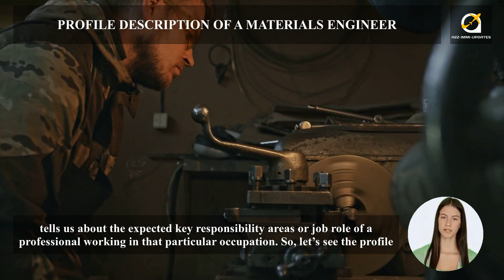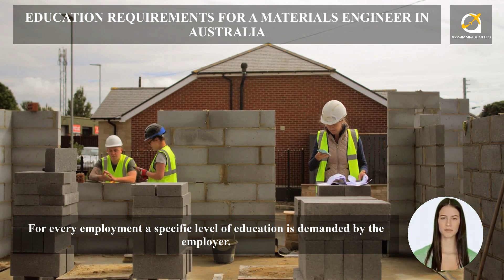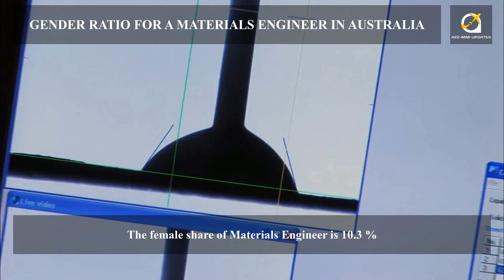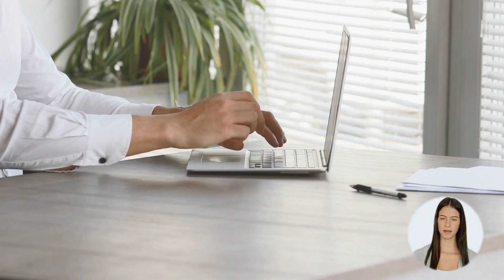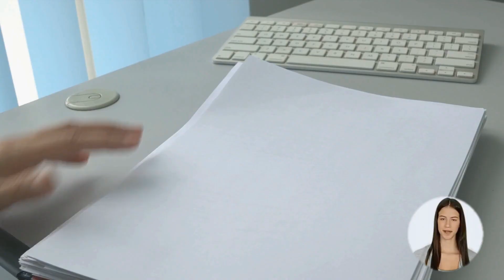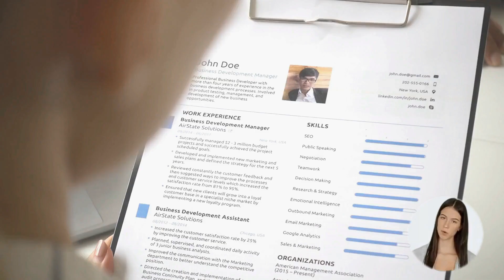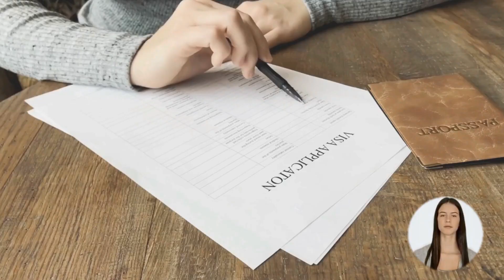MATERIALS ENGINEER OPTIONS FOR AUSTRALIA IMMIGRATION | STUDY, WORK & PR DETAILS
VIDEO DESCRIPTION: MATERIALS ENGINEER OPTIONS FOR AUSTRALIA IMMIGRATION | STUDY, WORK & PR DETAILS, video is for all the Materials Engineer, willing to migrate to Australia.

PROFILE DESCRIPTION
Materials Engineer investigates the properties of metals, ceramics, polymers and other materials and assesses and develops their engineering and commercial applications. Registration or licensing may be required.

Main topics covered in the video are as follows:
0:00:00 Introduction
0:01:23 What is the Profile Description of a Materials Engineer for Australia Work Permit or PR?
0:02:02 In which type of Industries a Materials Engineer can Work in Australia?
0:02:29 What are the education requirements to work as a Materials Engineer in Australia?
0:02:49 How much experience is required for migration skill assessment on the profile of a Materials Engineer in Australia?
0:03:15 What type of Skill Level is required to become a Materials Engineer in Australia?
0:03:46 Which main Age Group is preferred for the job of a Materials Engineer in Australia?
0:04:11 What is the Gender Ratio and preference in the Job profile of a Materials Engineer in Australia?
0:04:32 How much Average Weekly Work Hours work do a Materials Engineer get easily in Australia?
0:05:04 What kind of  Job Opportunities for a Materials Engineer are there in Australia?
0:05:33 What are the License Requirements in Australia for working as a Materials Engineer?
0:05:52 What is the weekly wage rate for a Materials Engineer in Australia?
0:06:10 Which Migration Skill Assessment Body assesses the profile of a Materials Engineer in Australia?
0:07:58 How to apply for a job on the profile of a Materials Engineer in Australia?
0:08:25 How to write an Australian Style resume?
0:08:57 Which are the job portals to apply as a Materials Engineer in Australia?
0:09:41 Which are the visa options to get Permanent residency or work visa as a Materials Engineer?
0:11:19 What are the study options in Australia to become a Materials Engineer?
0:12:03 Who is the best immigration consultant for filing Australia PR, Work Visa or Study Visa?
0:12:27 What are Benefits of booking an expert Immigration Consultancy Session?
0:12:44 Who provides the Best online Immigration Consultation and Immigration Services?
0:13:11 Which Android app is the best to find the Immigration and Jobs related latest information for Australia?